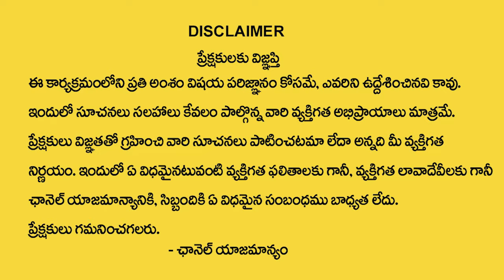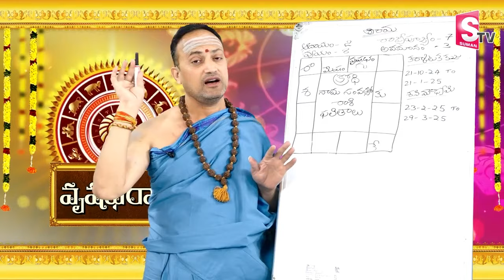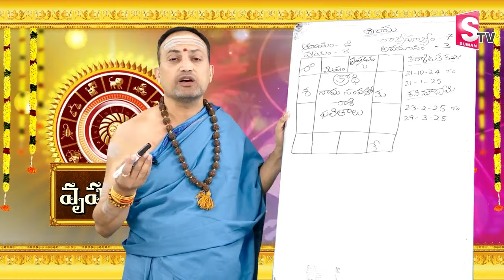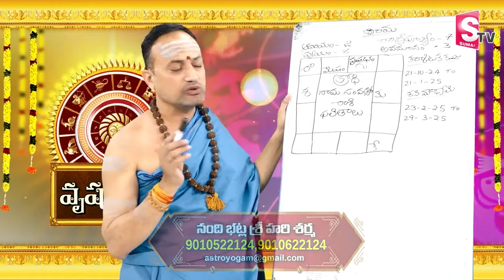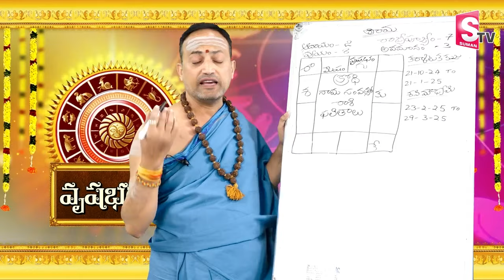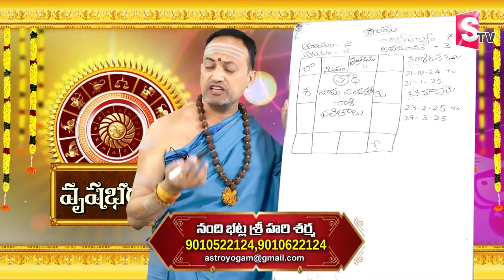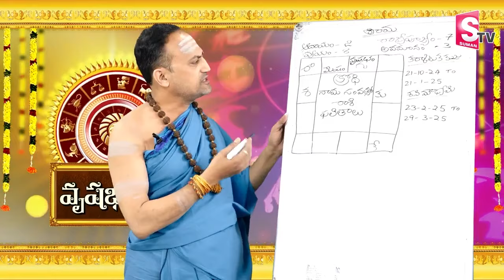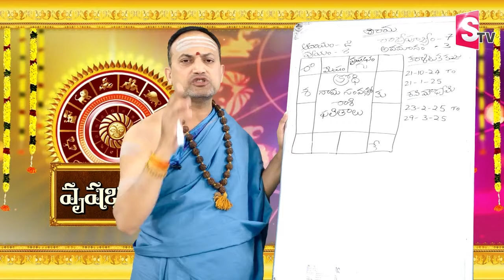వృషభ రాశి వారికి జాతకం మారబోతుంది | Vrushabha Rasi 2024 | Nandibhatla | Astrology | SumanTV Special